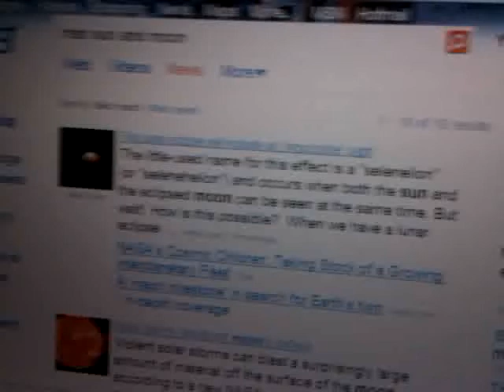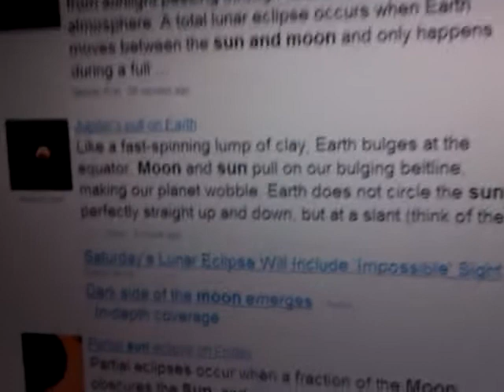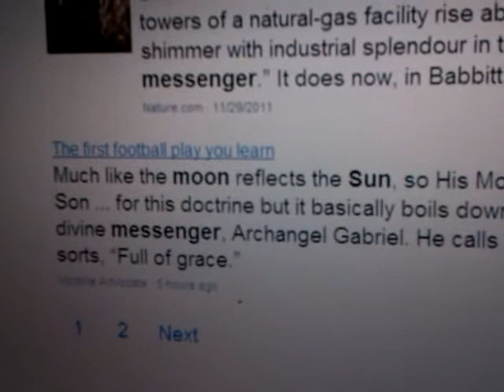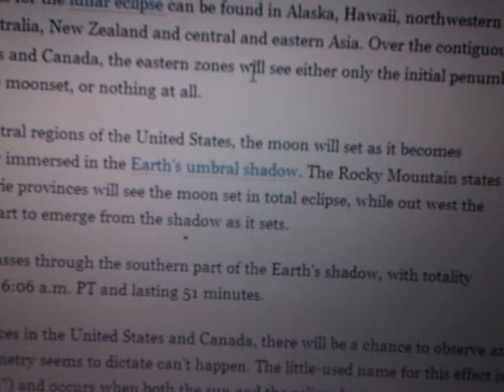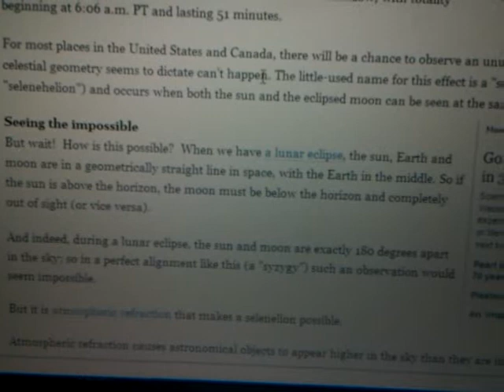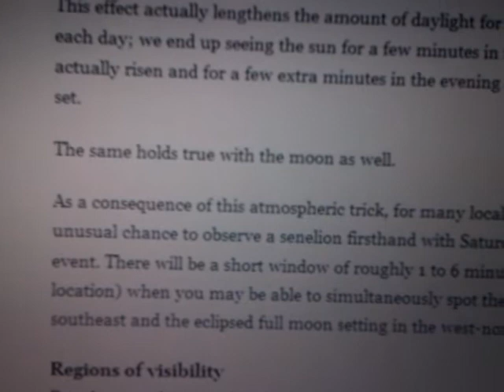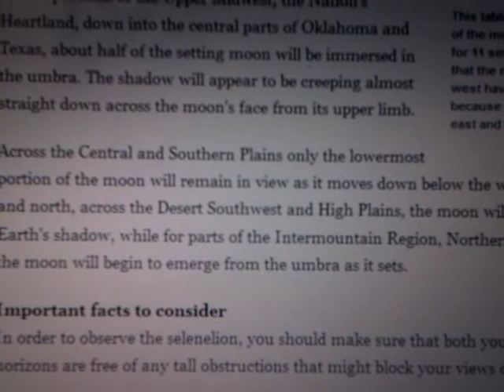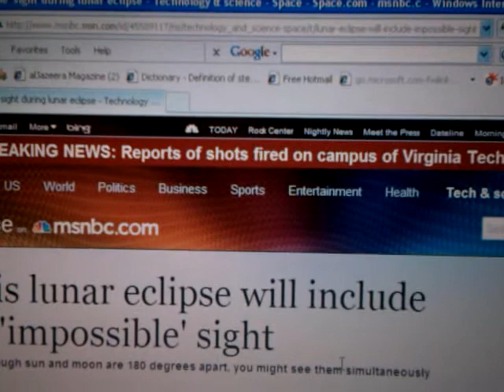Sabbath Signs of Eclipse 10-10-2011 SELENELION: SUN & MOON turned to blood? A 2012 Omen?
DEC. 10th 2011 & The TOTAL LUNAR SABBITICAL ECLIPSE: Sun & Moon turned to blood visible?